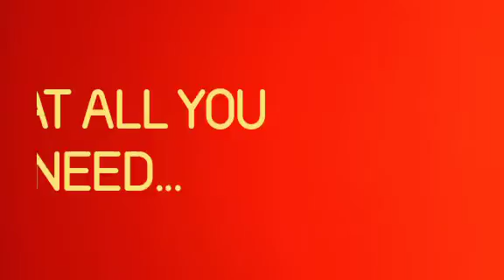Easy and special Bread Pudding recipe (in hindi)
A very easy bread pudding made without oil. A special desert for lockdown ,for families and parties.